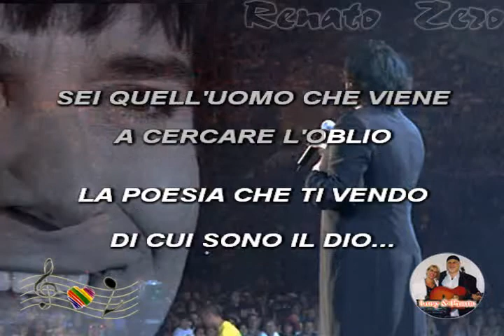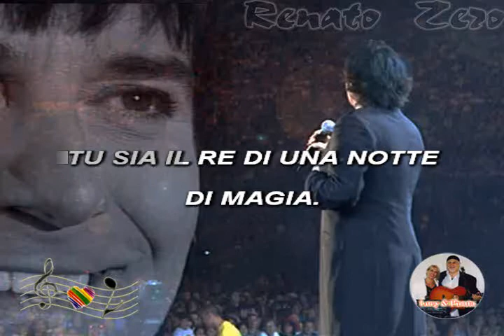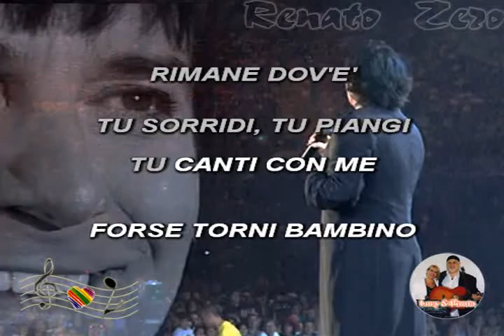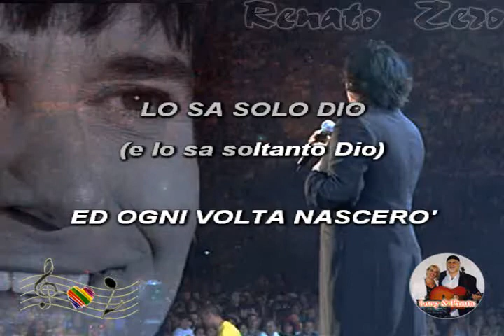(Karaoke) La favola mia - Zero